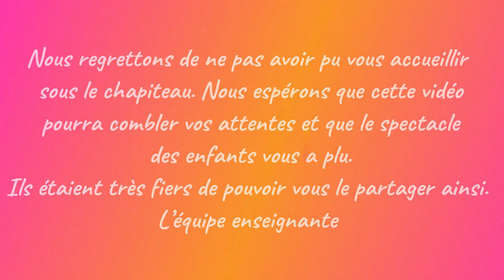Cirque des merveilles!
En raison du protocole sanitaire, nous n'avons pu vous présenter ce spectacle en live... Voici la vidéo, montée par Elise et Lucie, nous espérons que vous prendrez autant de plaisir à regarder la vidéo que nous en avons pris à monter le spectacle!